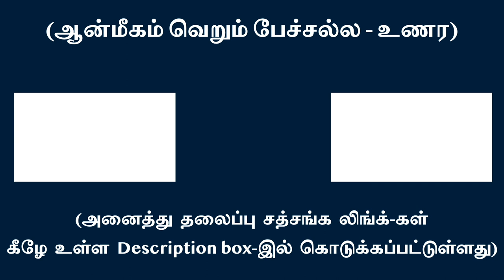‘நான் பாவத்தை’ நேரடியாக சிதைக்கும் சாதகனற்ற சாதகமே நேர்வழி | சுவாமி அருணாசல ரமணன்